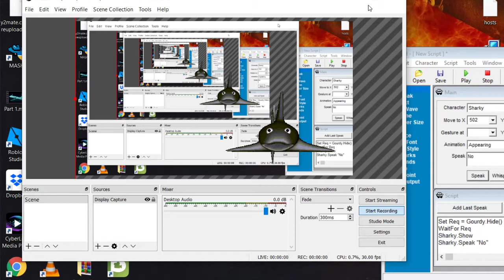Sharky crushes pumpkin.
RanDom TalKinG puMpkIn